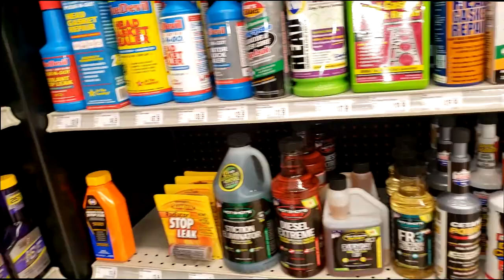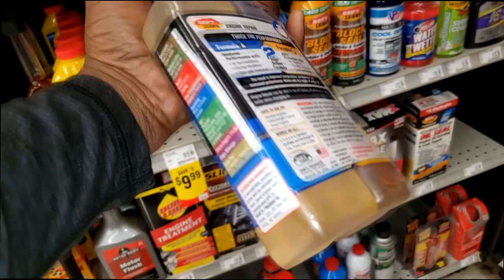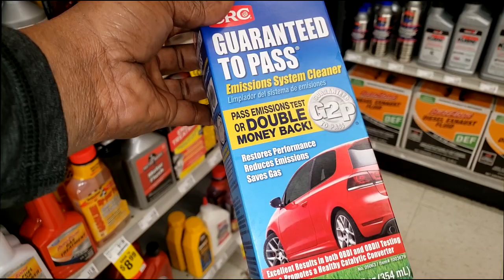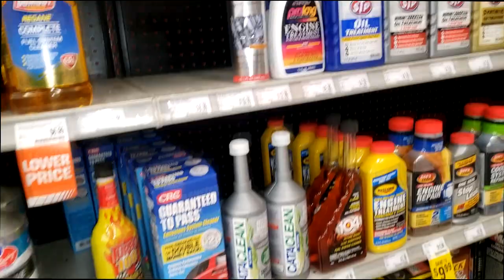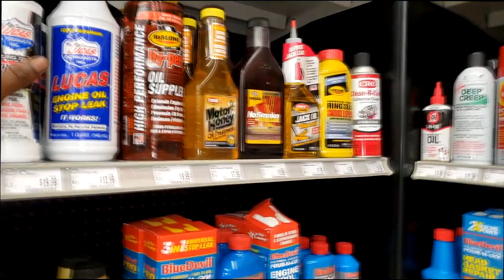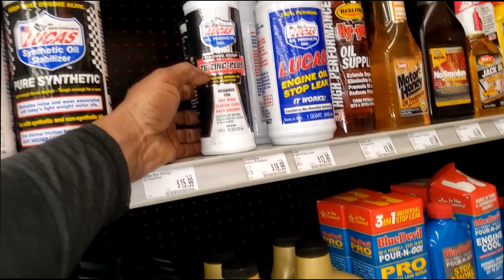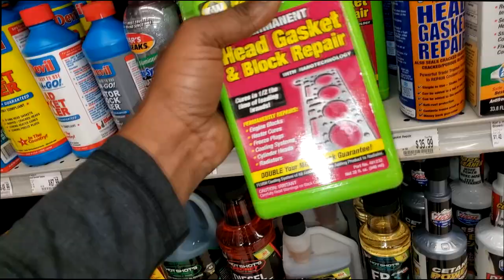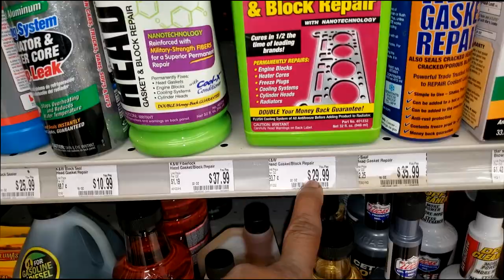Using this will stop your MOTOR FROM TICKING. REALLY? MONEY BACK GUARANTEE. Lets talk about this.